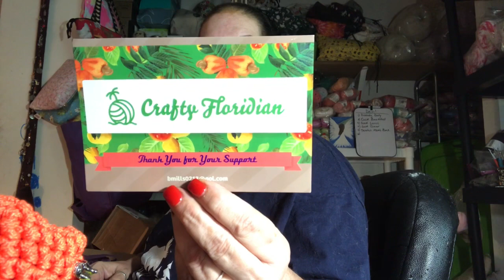I bought ....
Crafty Floridian

Snail Mail:
Laura McDonald